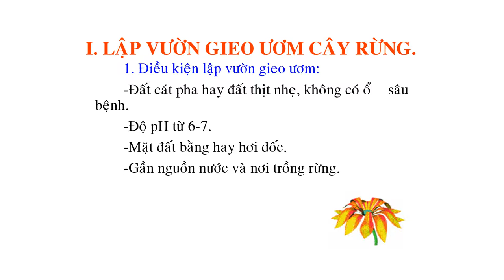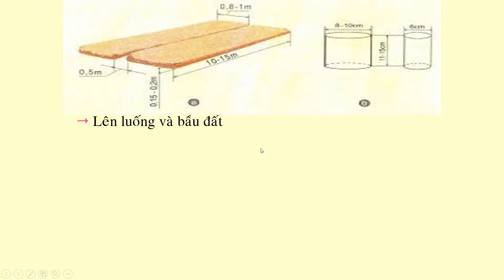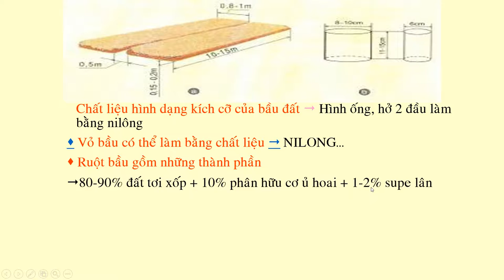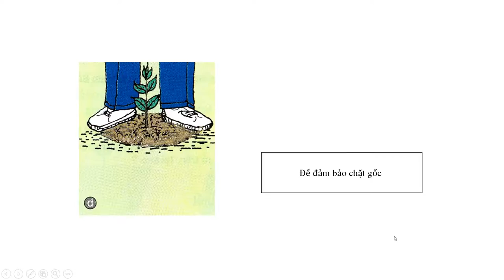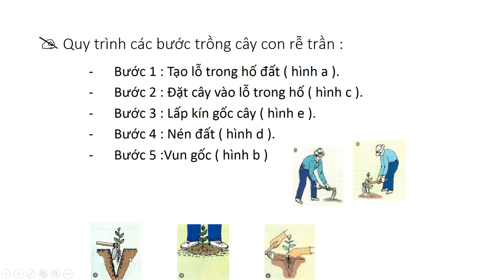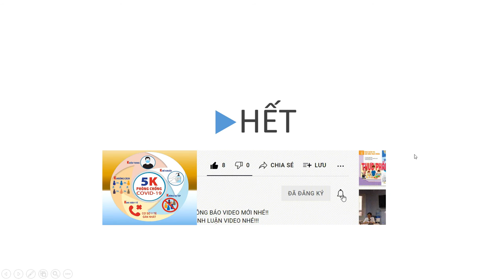CÔNG NGHỆ 7, BÀI: LÀM ĐẤT GIEO ƯƠM CÂY RỪNG VÀ BÀI TRỒNG CÂY RỪNG